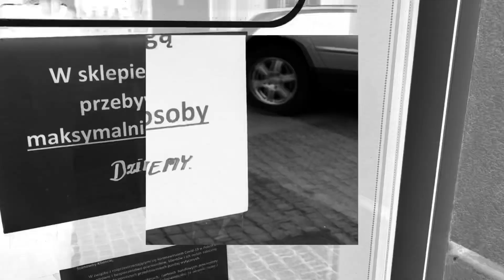Puste Wadowice w czasach koronawirusa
25 marca 2020, w powiecie wadowickim stwierdzono już cztery przypadki zakażenia koronawirusem.